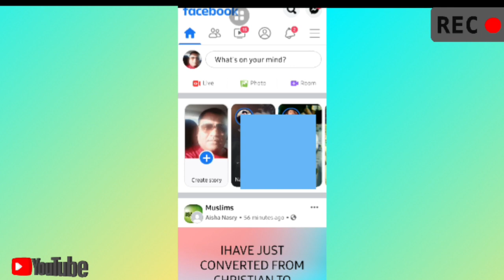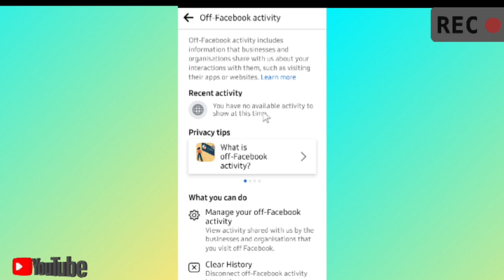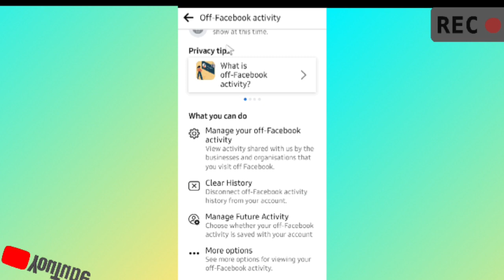फेसबुक को सब पता है?🙄 आप क्या देख रहे मोबाईल मे अभी ये सेटिंग बंद करो जरूर अगर( फेशबुक) चलते हो तो😨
,, B. VLOGER,,
,, b.vloger,,
Disclemar..

 इस वीडियो में आपको बताया गया है कि आप फेसबुक की एक सेटिंग करके कैसे एक्टिविटी फेसबुक की बंद कर सकते हैं आप अपने मोबाइल में जो भी ऐप यूज कर रहे हैं फेसबुक सब देख रहा है
,, B. Vloger,,
B. Vloger